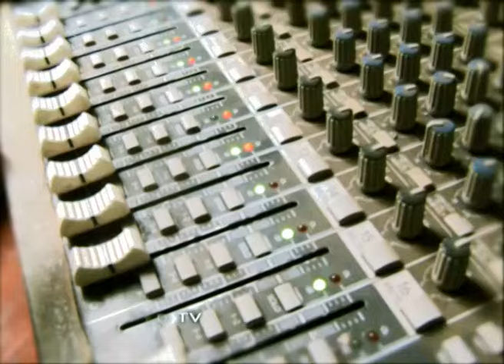Mejja, Maddtrax & Jimwat - raundi hii (Official Video)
Artist-Mejja,Madtrax & Jimwat
 Audio Produced by-Redroom & Calif Records
 Directed by-Redtv